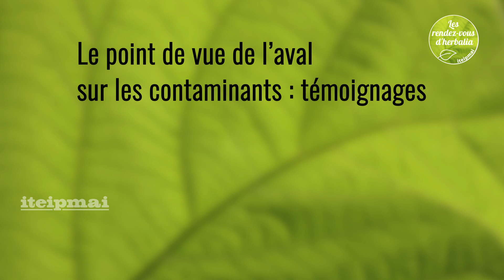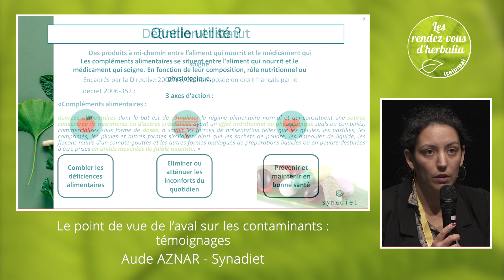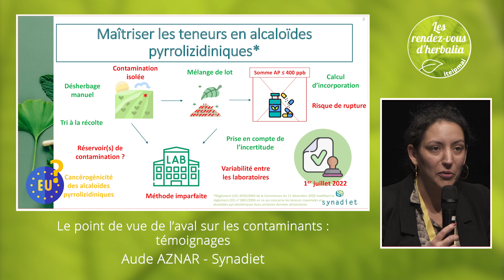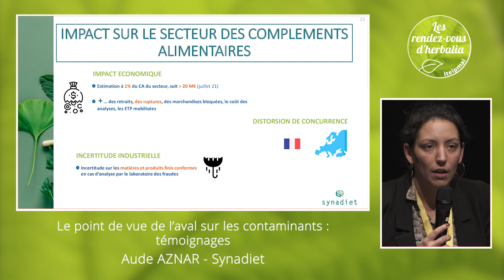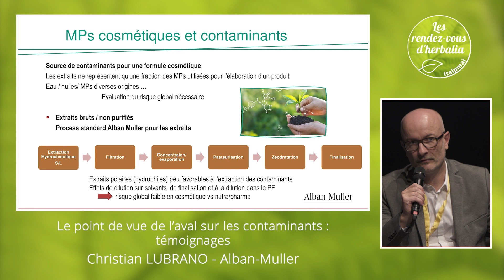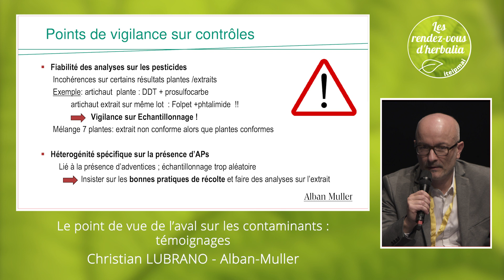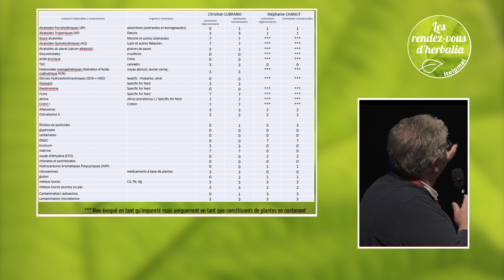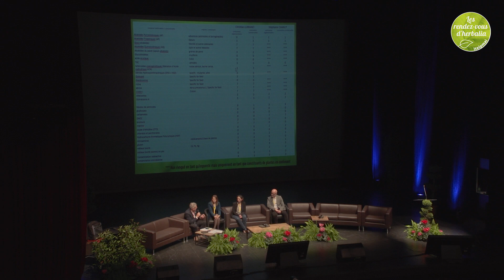07 Le point de vue de l'aval sur les contaminants : témoignages.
Aude AZNAR, Synadiet
Stéphanie CHANUT, Boiron
Christian LUBRANO, Alban-Muller